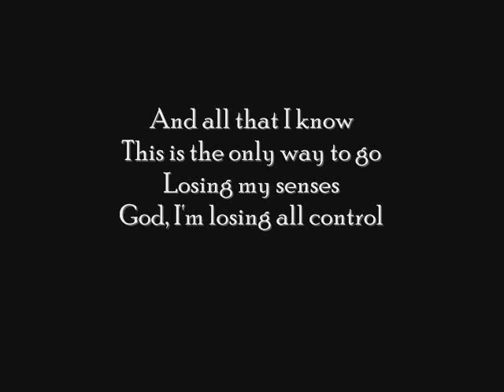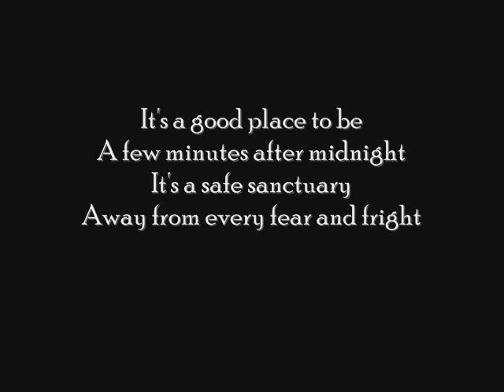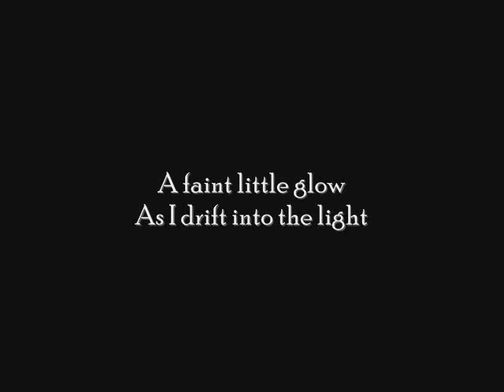Good Place - Original Song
Hiya Folks,

Well this is a kind of dark song, but still upbeat, I wrote it in 2006, and basically it is about a drug addict.

Renee.